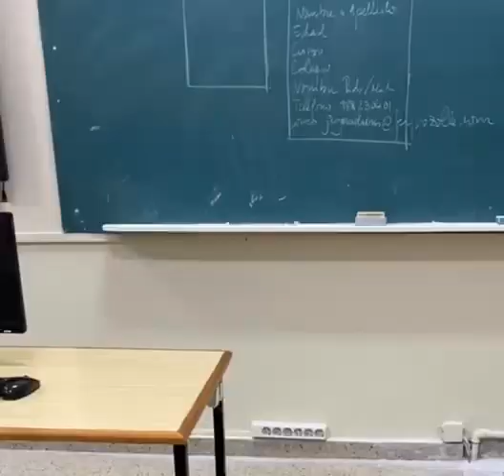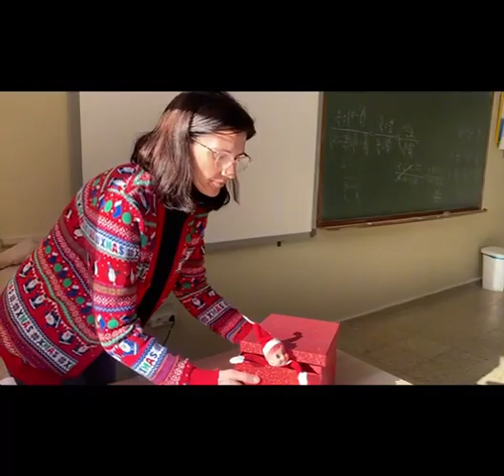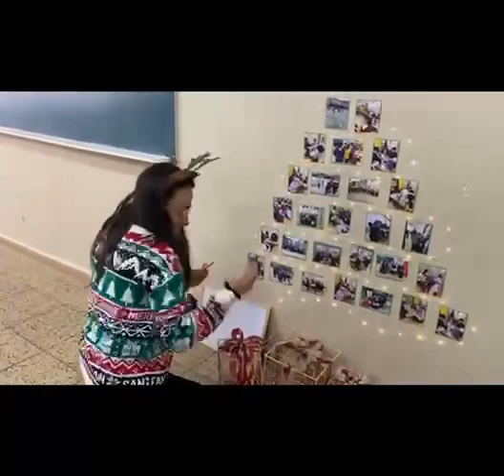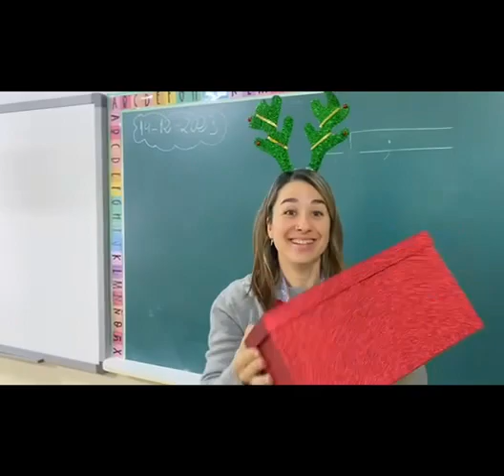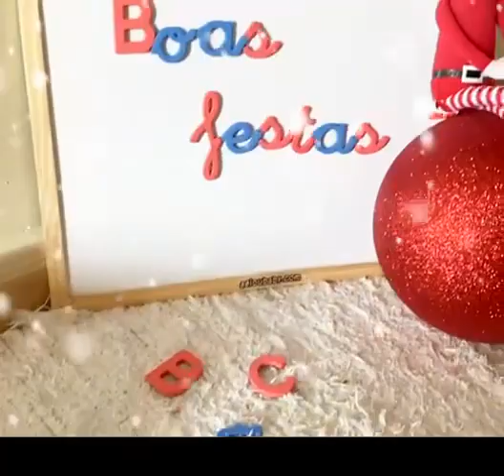Felicitación de Navidad 2023